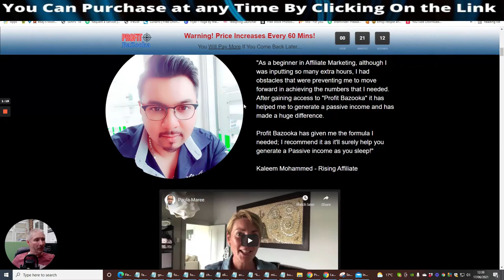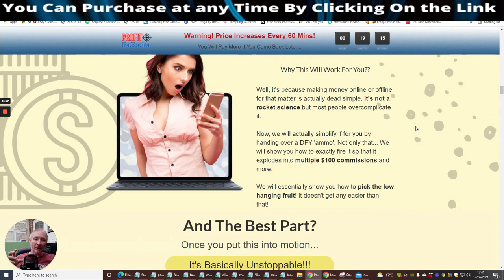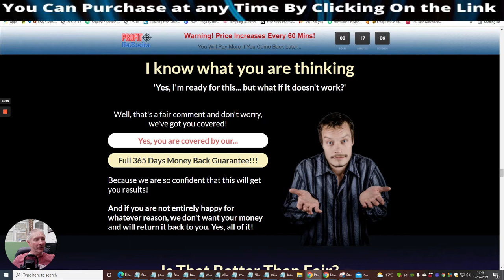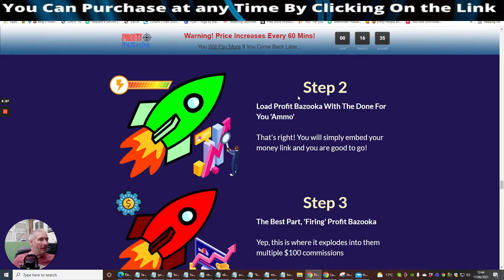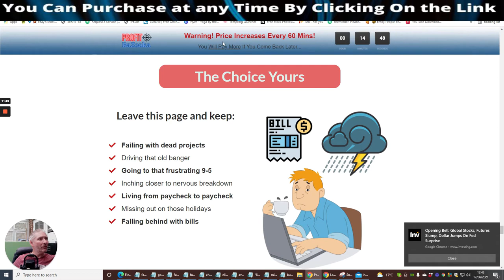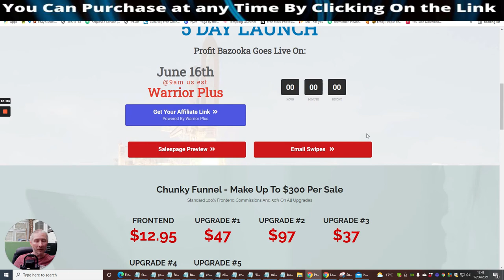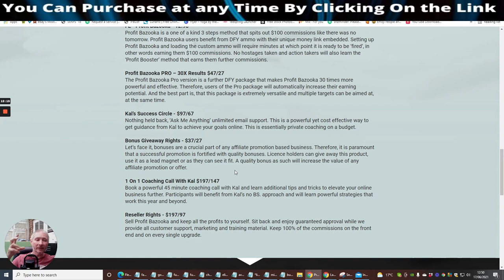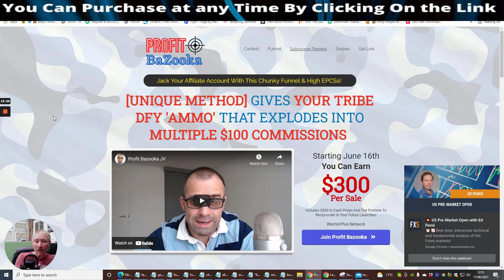Profit Bazooka Review 100 Commissions Fast with this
Summary:  Profit Bazooka is a one of a kind 3 steps method that spits out $100 commissions like there was no tomorrow. Profit Bazooka users benefit from DFY ammo with their unique money link embedded. Setting up Profit Bazooka and loading the custom ammo will require minutes at which point it is ready to be ‘fired’, in other words earning them $100 commissions. No hostages were taken and action takers will also learn the ‘Profit Booster’ method that earns them further commissions.

Funnel Details
FE - Profit Bazooka - 12.95 @ 100%
Profit Bazooka is a one of a kind 3 steps method that spits out $100 commissions like there was no tomorrow. Profit Bazooka users benefit from DFY ammo with their unique money link embedded. Setting up Profit Bazooka and loading the custom ammo will require minutes at which point it is ready to be ‘fired’, in other words earning them $100 commissions. No hostages were taken and action takers will also learn the ‘Profit Booster’ method that earns them further commissions.
Profit Bazooka PRO – 30X Results $47/27 @ 50%
The Profit Bazooka Pro version is a further DFY package that makes Profit Bazooka 30 times more powerful and effective. Therefore, users of the Pro package will automatically increase their earning potential. And the best part is, that this package is extremely versatile and multiple targets can be aimed at, at the same time.
Kal’s Success Circle - $97/67 50%
Nothing held back, ‘Ask Me Anything’ unlimited email support. This is a powerful yet cost effective way to get guidance from Kal to achieve your goals online. This is essentially private coaching on a budget.
Therefore, it is paramount that a successful promotion is fortified with quality bonuses. Licence holders can give away this product, use it as a lead magnet or as they can see it fit.
1 On 1 Coaching Call With Kal $197/147 50%
Book a powerful 45-minute coaching call with Kal and learn additional tips and tricks to elevate your online business further. Participants will benefit from Kal’s no BS. Approach and will learn powerful strategies that work this year and beyond.
Reseller Rights - $197/97 50%
Sell Profit Bazooka and keep all the profits to yourself. Sit back and enjoy guaranteed approval while we provide all customer support, marketing, and training material. Keep 100% of the commissions on the front end and on every single upgrade.